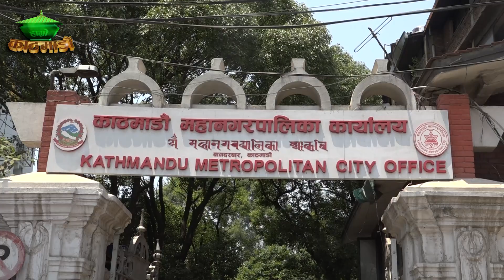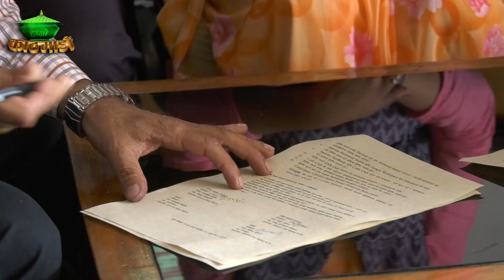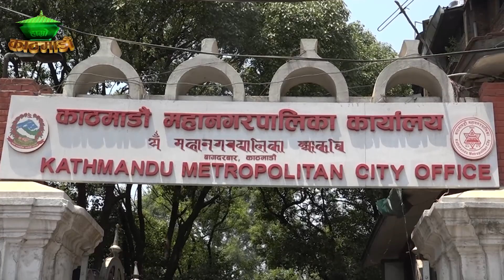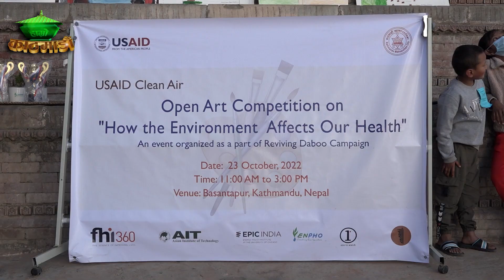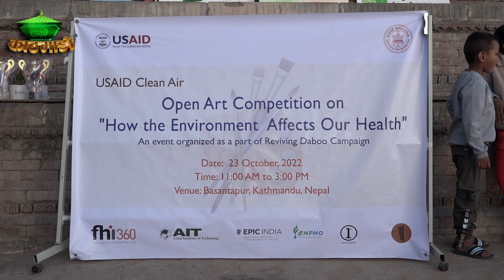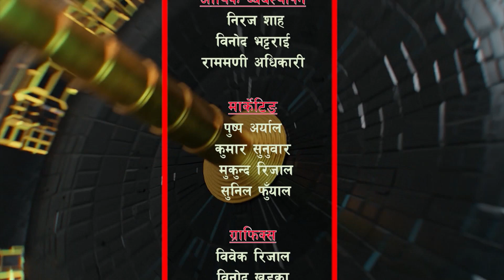HAMROKATHMANDU 20790715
Producer/Presenter : Baikuntha Bhandari
Sr. Reporter : Bina Adhikari
Camera Person : Anup Pradhan
Graphics\Visual Editor : Raj Dhami